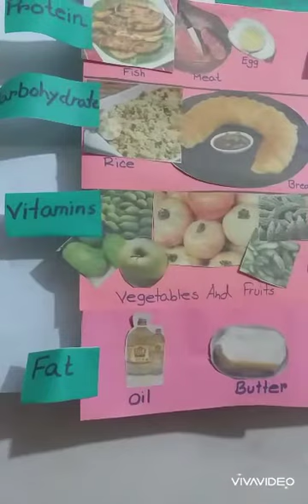Class 2.lesson 9 lecture 3.14.07.20